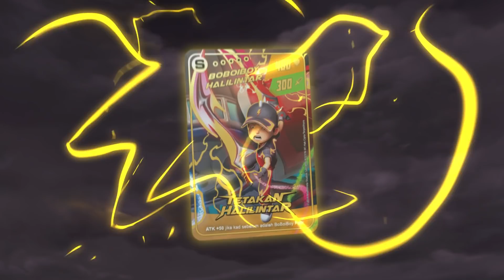BoBoiBoy Galaxy Card l PEK VERSUS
📣 PEK VERSUS TERBARU ❗⚡ LetsVERSUS Kini boleh dibeli di kedai² terpilih berdekatan anda!